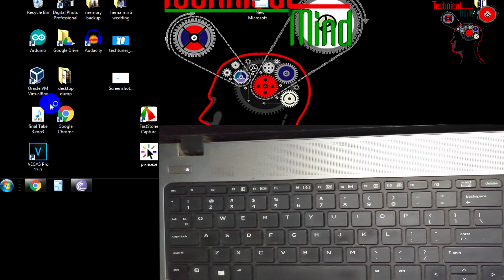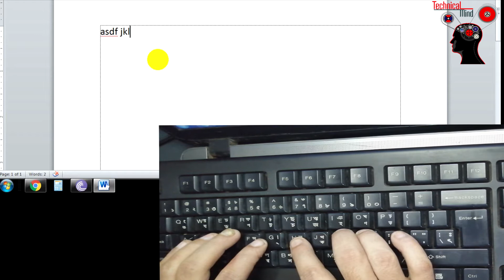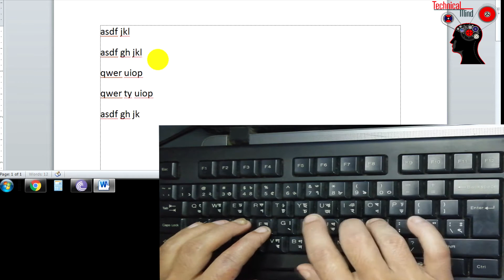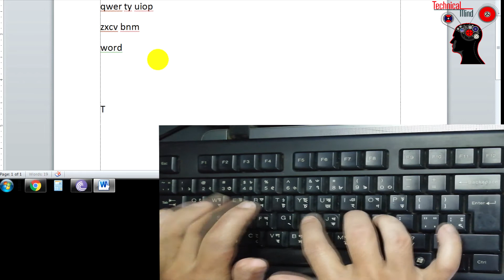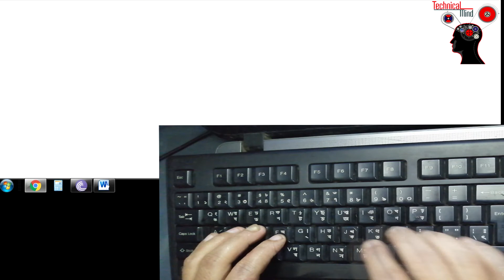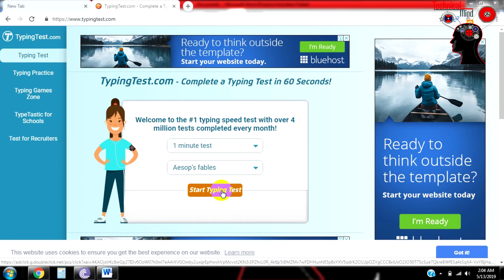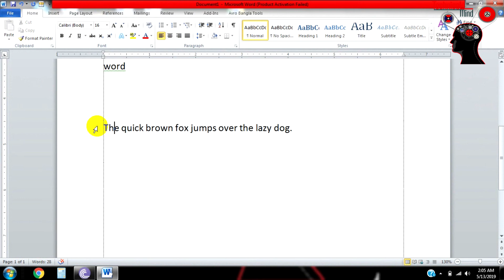English Type in 12 Minutes at Home Bangla tutorial 2019 | দ্রুত ইংলিশ টাইপ করার সঠিক ও সহজ নিয়ম ২০১৯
Hey Guys,

In this video I will explain you how to English type in 12 minutes at Home Bangla tutorial. How Type fast or compose fast. After seeing this video you can adjust your finger with keyboard. All keyboard functionality & keys are explained. Also you can see how to speed up your writting skill or word per minute (WPM) counting. Easily you can understand that how to type on computer keyboard. This video is uploaded by Technical Mind. English Type in 12 minutes, English Type in 12 minutes at Home Bangla tutorial, English typing tutorial in bangla Full Tutorial.
If you became successful to Type in Computer Keyboard then
কম্পিউটারে টাইপিং কিভাবে করে বা টাইপ করার নিয়ম দেখানো হয়েছে এই ভিডিওতে। কিবোর্ডের সকল বাটন সম্পর্কে আলোচনা করা হয়েছে। কিভাবে কিবোর্ডে ফিঙ্গার এডজাস্ট করতে হয়। ভিডিওটি দেখা আপনি খুব ভালোভাবে টাইপিং করা শিখতে পারবেন আশা করছি। একদিনে টাইপিং স্পিড আনা সম্ভব নয় তাই ভিডিওটি ভালোভাবে দেখুন এবং চর্চা করুন।  দ্রুত ইংলিশ টাইপ করার সঠিক ও সহজ নিয়ম.  ভিডিওটি ভালো লাগলে লাইক করবেন। কোন কিছু বুঝতে সমস্যা হলে কমেন্ট করবেন এবং অন্যদেরকে ভিডিওটির তথ্য সম্পর্কে জানাতে শেয়ার করবেন। এছাড়াও এ ধরনের টেকনিক্যাল রিলেটেড ভিডিও পেতে চ্যানেলটি সাবক্রাইব করবেন।
আমাদের আরো অন্যান্য ভিডিও লিংকঃ

typing,
typing tutor,
typing tutorial,
english typing tutor,
free typing,
free online typing programs,
online english typing tutor,
english typing online,
keyboard,
computer,
online typing tutor,
free typing lessons,
ia typing test,
learn typing,
english typing course,
free online typing classes,
how to,
free typing tutorial,
informatic assistant,
learn to type,
typing course online,
information assistant,
how to type faster,
typing master,
typing speed test,
typing master 10,
online typing test,
typing,
online typing master,
typing master,
english tutor,
english typing,
typing master software,
free typing speed test,
typing speed,
speed typing online,
bangla word,
avro keyboard online,
bangla lekha,
bengali words,
bangla type keyboard,
avro bangla,
How to English Type,
English Typing Tutorial Bangla,
English Type in 12 Minutes,
English Type Bangla Tutorial,
English Typing Bangla Tutorial,
English Keyboard Typing Tutor,
English Typing Keyboard Basic,
English Type Bangla,
English Typing Bangla,
English Keyboard,
ইংলিশ টাইপিং,
কম্পিউটারে দ্রুত টাইপ শেখার কৌশল,
ইংলিশ টাইপিং,
কম্পিউটার কম্পোজ,
ইংলিশ টাইপ বাংলা,
ইংলিশ টাইপিং বাংলা টিউটোরিয়াল,
বিজয় বায়ান্ন টাইপিং বাংলা টিউটোরিয়াল,
বাংলা টাইপিং শিখুন,
বাংলা টাইপ টিউটোরিয়াল,
বাংলা টাইপ করার নিয়ম,
বাংলা,
Typing Tutorial,
English Typing Tutorial in Bangla,
How to Fast Compose,
How to Type in Keyboard,
typing speed techniques,
how to increse typing speed,
typing,
how to increase typing speed,
Typing Tutorial Online,
English Typing Bangla,
keyboard typing practice,
best typing tutor,
free online typing lessons,
free typing lessons for beginners,
Typing Test Tutorial,
typing speed tutorial,
Bangla tutorial first typing,
english type tutorial bangla,
english type bangla word,
english type bangla keyboard,
avro keyboard
ovro,
ovro keyboard,